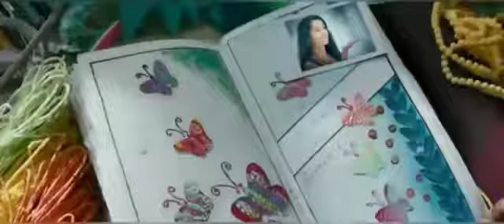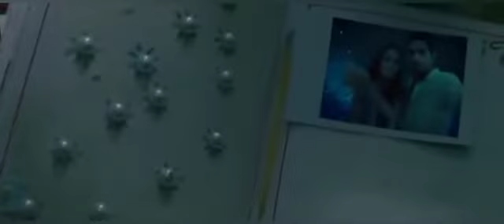Hamdard song female version